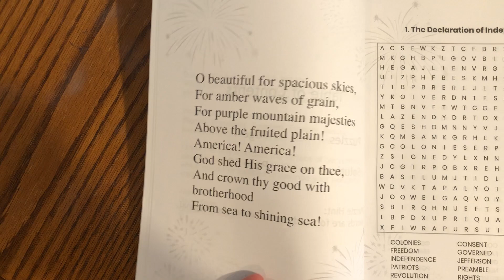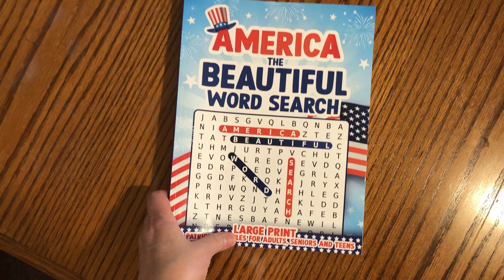America The Beautiful Word Search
My newest word search book is just in time for election season!  America The Beautiful Word Search!

“As American as Apple Pie!”
Norman Rockwell
Babe Ruth
George Washington and Abe Lincoln
All 50 states!
Our country has such a rich history!
When I think about America I think of fireworks, apple pie, our Founding Fathers, and celebrations.

Words that come to mind are words like Patriotism, Pilgrims, Presidents, Freedom, Frontier, Beauty, Inventors, Artists, Musician and many more.